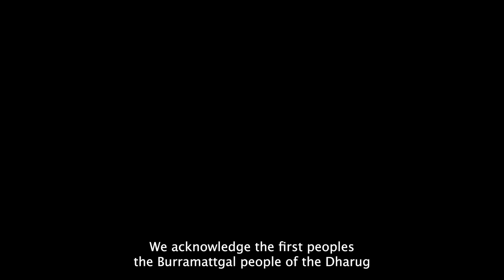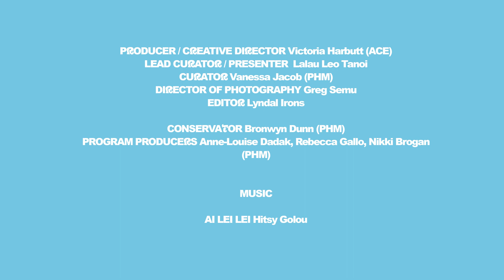Treasure Islands Episode 4: Papua New Guinea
Treasure Islands is a video series and Collection research project produced by Arts & Cultural Exchange in collaboration with the Powerhouse Museum and on-island and Australian-born Samoans, Fijians, Cook Islanders, Tongans, Papua New Guineans and I-Kiribati.